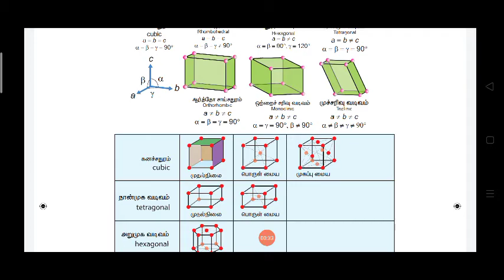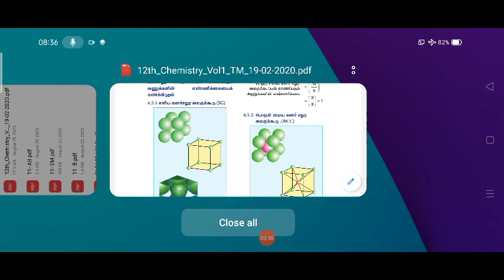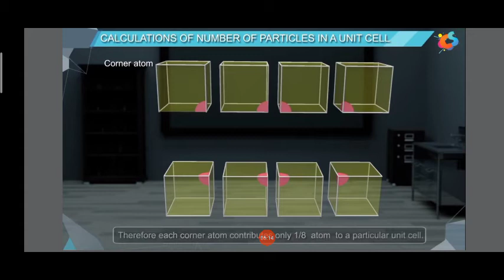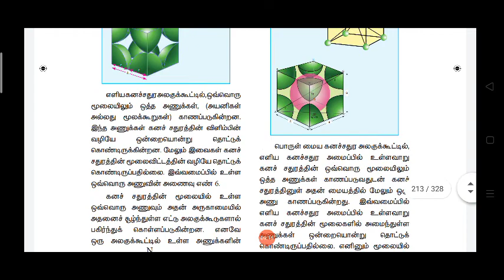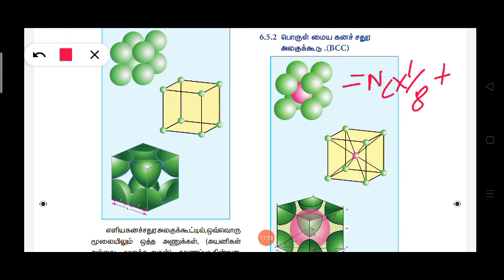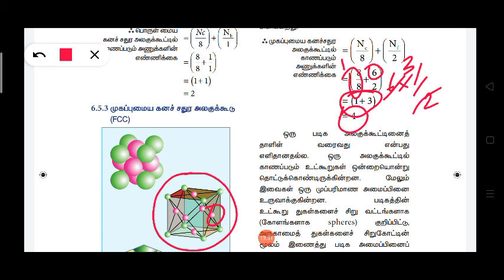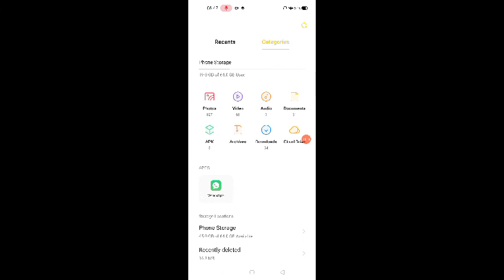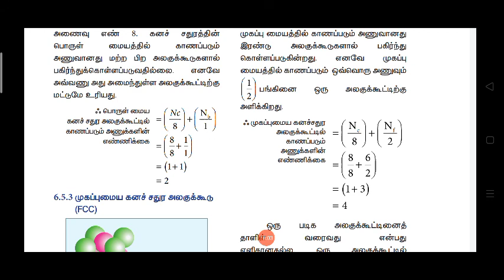12th CHEMISTRY திடநிலைமை- Part-3-அலகுக்கூட்டில் அணுக்களின் எண்ணிக்கையை கணக்கிடுதல்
எளிய , பொருள் மைய, முகப்பு மைய கனசதுர அலகுக்கூடுகளில் உள்ள அணுக்களின் எண்ணிக்கையை கணக்கிடுதல்

part-2